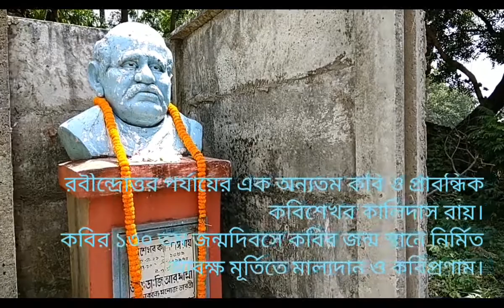Kabisekhor Kalidas Roy 130th Birthday Celebration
It's a tribute to Kobisekhar Kalidas Roy on his 130th Birthday dated 22nd June 2018. The functional programming is arranged by the Karui Kobisekhar Welfare Society, an NGO for the development of social, cultural and sporting activities of the rural areas, chiefly run by Mr. Sukesh Chattopadhyay.

This video has been taken and edited by Mr. Arpan Mukherjee & Mr. Asish Ghosh